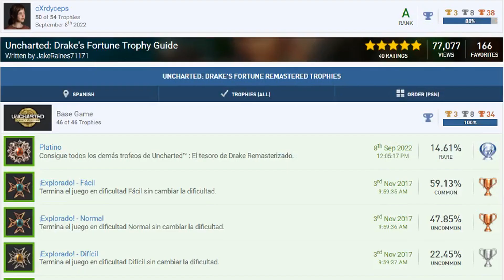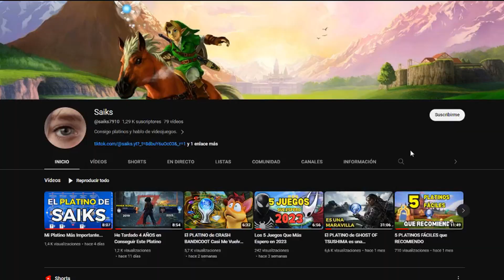Voy a Platinar la Saga UNCHARTED Entera (Uncharted 1)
Hoy comenzamos la primera serie oficial del canal: ¡Voy a sacarme todos los trofeos de platino de la saga Uncharted! Sin duda, una de mis sagas favoritas de todos los tiempos, y que mejor manera para empezar esta serie que con el juego que lo inició todo... Uncharted: El Tesoro de Drake.

• También puedes verlos en formato Short en este mismo canal de YouTube.

¡Nos vemos en el siguiente video, todos los lunes a las 21:00 (CEST)!

- Saiks